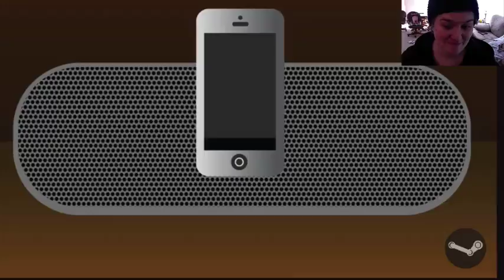SMOOTH MOVES | Netflix And Chill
It's not my fault I'm smoother than the cream cheese spread on yo bagel.